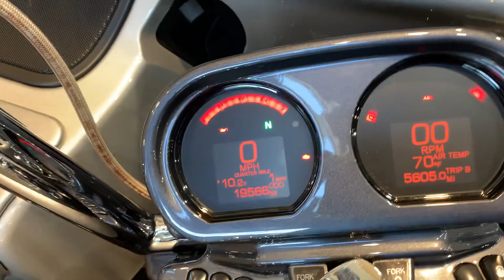2019 Harley-Davidson CVO Road Glide in Lightning Silver and Charred Steel-FLTRXSE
2019 Harley-Davidson CVO Road Glide in Lightning Silver / Charred Steel with Black Hole.  This bike comes with the Milwaukee Eight 117 Engine, 6-Speed Transmission, Painted to Match Tour Pak, Detachable Tour Pak, Painted to Match Custom Front Fender, Custom Chrome Handlebars, KlockWerks Windshield, True Dual Rinehart Exhaust, Braided Lines, H-D Tuner, Dakota Digital Gauges, Lighted Windshield Trim, Chrome Lighted Vent Trim, LED Smoked Saddlebag Lights, Chrome Curved License Plate Holder, Chrome Shifter Linkage, and more.  Vandervest Harley-Davidson of Green Bay.